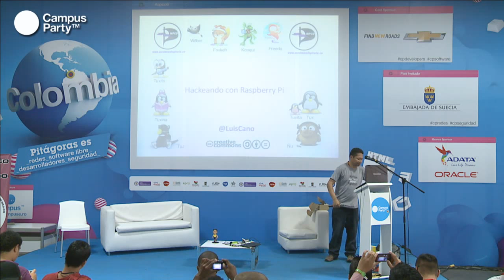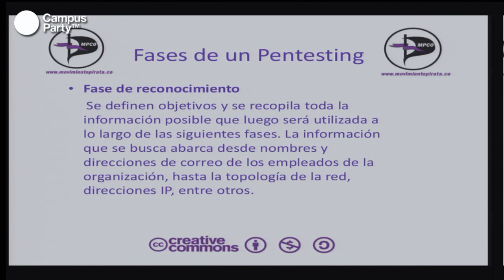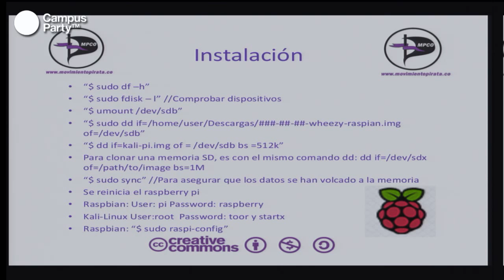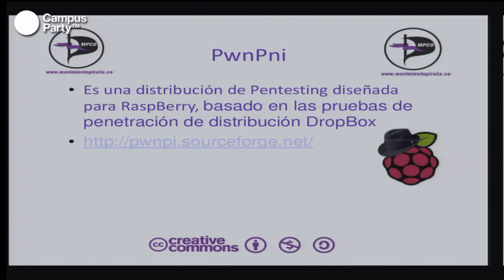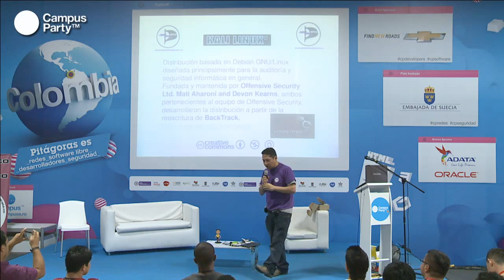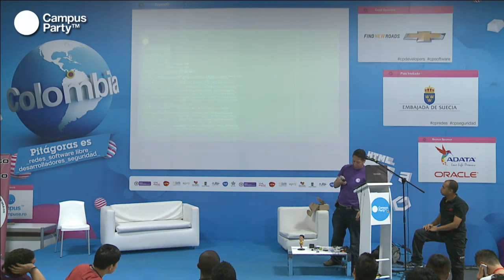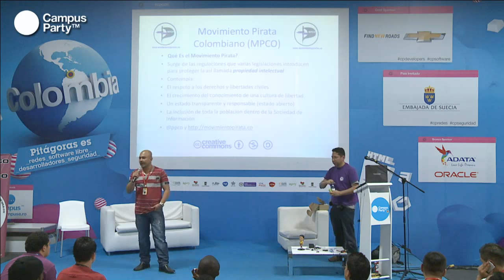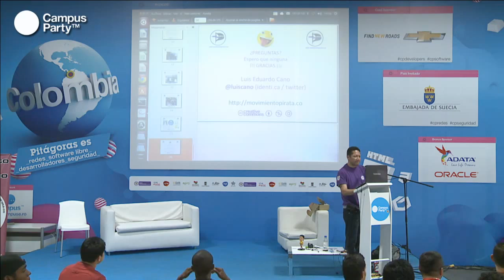CPCO6 - Hackeando con Raspberry Pi